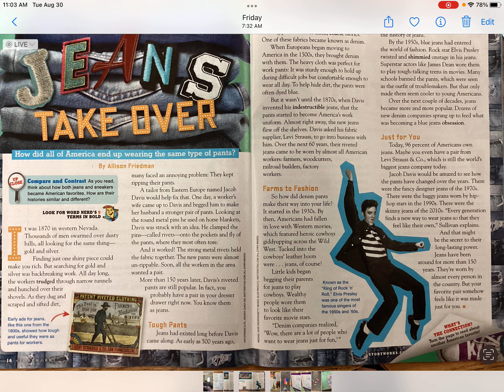Jeans Take Over